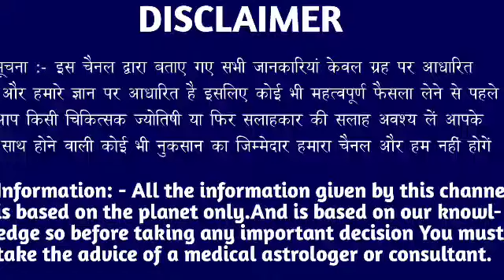धनु राशि वालों 8 नवंबर सोमवार के दिन बहुत अच्छा खबर। मिलेगी बड़ी खुशखबरी।